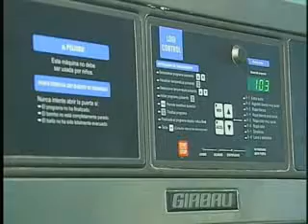Renuevan lavanderías en la ciudad de Santiago de Cuba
Las lavanderías prestan un gran servicio a la familia, en especial a las mujeres. Con precios asequibles se insertan en la comunidad para facilitar la vida de los cubanos.